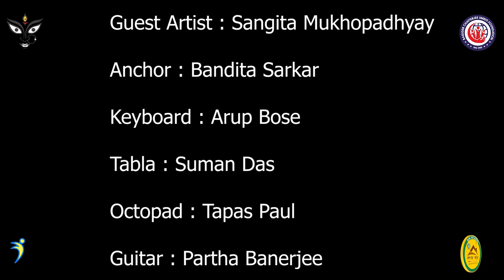Gaan Ghar || Pujo Special || Episode 21 || Sangita Mukhopadhyay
A City Entertainment Production